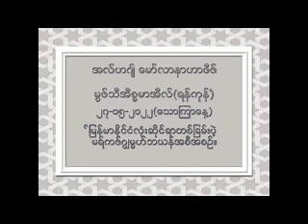markaz jummah bayan 27 5 22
۞မြဖ္သီအီစၥမာအီလ္(ရန္ကုန္)

#၂၇-၀၅-၂၀၂၂(ေသာၾကာေန႔)

♦ျမန္မာႏိုင္ငံလံုးဆိုင္ရာ တစ္ျခမ္းပဲ့ မရ္ကဇ္ ဂြၽမၼဟ္ဘယန္အစီအစဥ္။